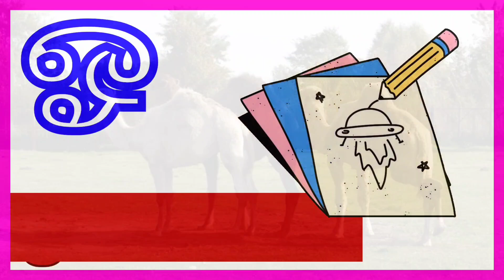தமிழ் உயிரெழுத்துக்கள் (12) | அ ஆ இ ஈ | ஆயுத எழுத்து (1) || Learning To Tamil Uyireluthukal for kids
In this video we have to learn  அ ஆ இ ஈ தமிழ் உயிர் எழுத்துகள் - ( 12 ) மற்றும் ஆயுத எழுத்து - (1) || learning to Tamil Alphabets || அ அம்மா ஆ ஆடு  இ இலை ஈ ஈட்டி

* uyir eluththukkal,

* uyir ezhuththukkal,

* உயிர் எழுத்துக்கள்,

* aa aaa aaaa song

* aa aaa ee eee video song,

* aa aaa ee eee tamil rhymes,

* aa aaa aaaa background music,

* aa aaa aaaa ringtone,

* aa aaa ee eee uuu uuu,

* அ ஆ இ ஈ தமிழ் எழுத்துக்கள் பாடல்,

* அ ஆ இ ஈ பாடல்,

* அ ஆ இ ஈ தமிழ் எழுத்துக்கள்,

* அ ஆ இ ஈ,

* அ ஆ இ ஈ எழுதும் முறை,

* அ ஆ இ ஈ தமிழ் வார்த்தைகள்,

* அ ஆ இ ஈ தமிழ் எழுத்துக்கள் writing,

* உயிர் எழுத்துக்கள் பாடல்,

* உயிர் எழுத்துக்கள் எழுதும் முறை,

* உயிர் எழுத்துக்கள் 12,

* உயிர் எழுத்துக்கள் chart work,

* உயிர் எழுத்துக்கள் எத்தனை,

* உயிர் எழுத்துக்கள் பாட்டு,

* உயிர் எழுத்துக்கள் குறில் நெடில்,

* உயிர் எழுத்துக்கள் மெய் எழுத்துக்கள்,

* உயிர் எழுத்துக்கள் தமிழ்,

* உயிர் எழுத்துக்கள் வார்த்தைகள்,

* உயிர் எழுத்துக்கள் வார்த்தை மற்றும் படங்கள்

* ஆயுத எழுத்து ஒன்று,